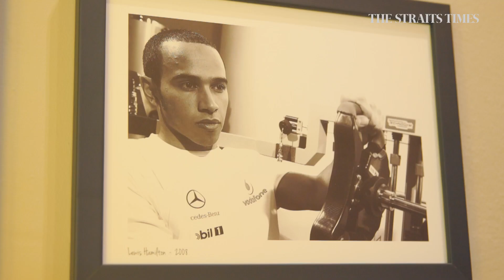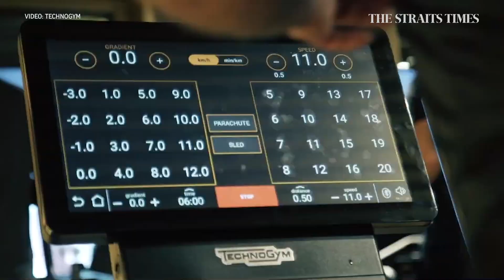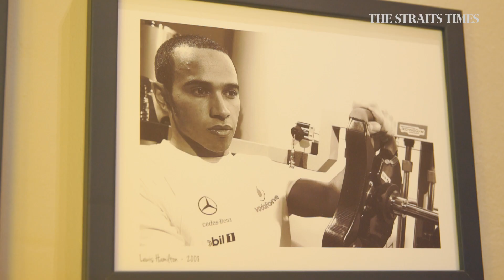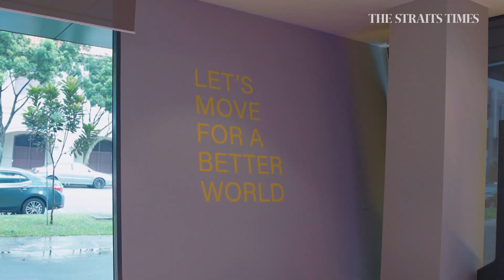Technogym founder on what he has in common with athletes from Schumacher to Ronaldo | Lunch w/Sumiko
Just like these athletes, Nerio Alessandri, founder and CEO of high-end gym equipment, Technogym, shares why he prefers to speak about results rather than success. [For subscribers]